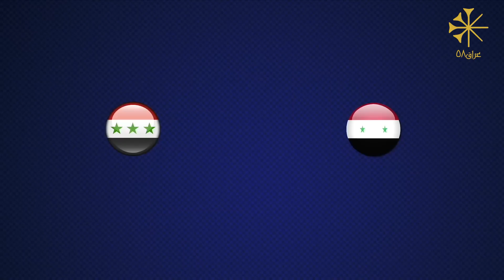من بلاد الرافدين إلى المكسيك، تأهل العراق إلى كأس العالم ١٩٨٦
رحلة العراق في تصفيات كأس العالم لكرة القدم لعام 1986، تحت مظلة الاتحاد الآسيوي لكرة القدم (AFC)، شملت عدة مباريات:

المرحلة الأولى - المجموعة 1B
العراق ضد الأردن: فاز العراق 3-2. أهداف العراق سجلها سعيد (42', 79') وهاشم (81'). وقعت المباراة في 20 سبتمبر 1985.
قطر ضد العراق (5 أبريل 1985): فازت قطر 3-0 على العراق. سجل الأهداف مفتاح (40')، المهندي (52', ركلة جزاء)، والعماري (71').
العراق ضد قطر (5 مايو 1985): فاز العراق 2-1 على قطر. أهداف العراق سجلها راضي (21') وعلاوي (76'). هدف قطر سجله مفتاح (44').

المباراة الأولى (الإمارات العربية المتحدة ضد العراق): فاز العراق 3-2. أهداف العراق سجلها سعيد (42', 79') وهاشم (81') في 20 سبتمبر 1985.
المباراة الثانية (العراق ضد الإمارات العربية المتحدة): خسر العراق 1-2، لكن تأهل بفضل الأهداف خارج أرضه. هدف العراق سجله صدام (88') في 27 سبتمبر 1985.

الجولة النهائية
المباراة الأولى (سوريا ضد العراق): انتهت المباراة بالتعادل 0-0 في 15 نوفمبر 1985.
المباراة الثانية (العراق ضد سوريا): فاز العراق 3-1. أهداف العراق سجلها سعيد (28')، محمود (49')، وعلاوي (72') في 29 نوفمبر 1985.

من الجدير بالذكر أن المنتخب العراقي هو المنتخب الوحيد في تاريخ كرة القدم، الذي تأهل لكأس العالم دون أن يلعب أي مباراة على أرضه